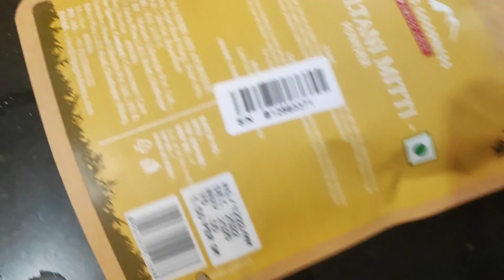Multani Mitti Natural Remedies| Home remedies | Face Pack | Glowing Skin Tips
face pack## multani mitti# multani mitti for glowing skin# home remedies#glowing skin tips, healthy skin tips#multani mitti face pack#natural remedies